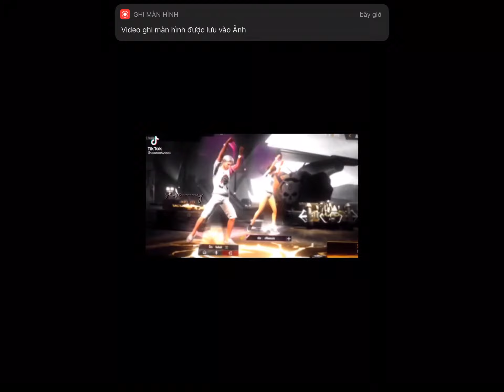9/3/2022.AE NHỚ LIVE VÀ ĐĂNG KÝ CHO MÌNH NHA